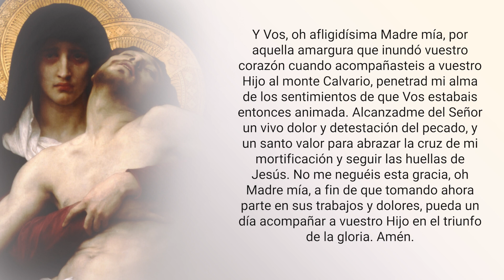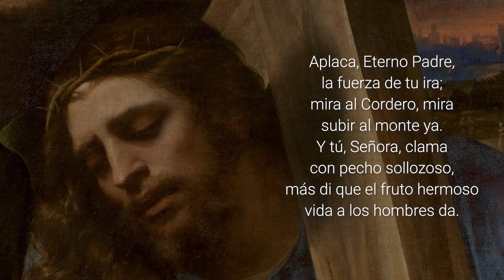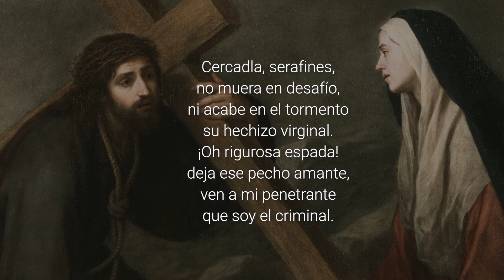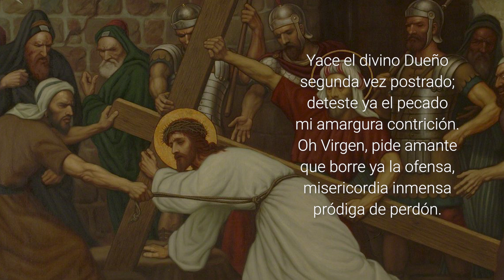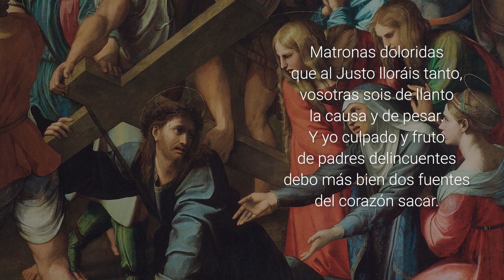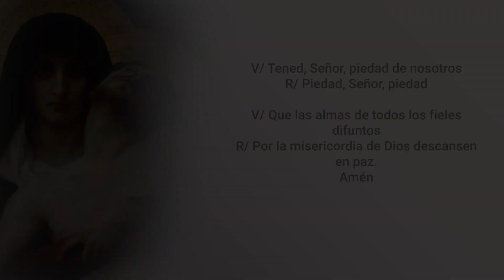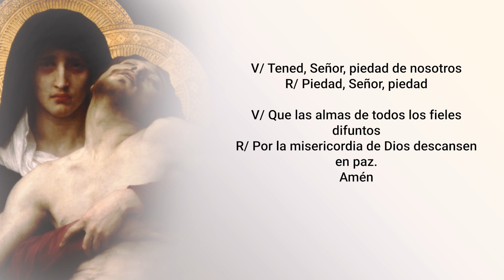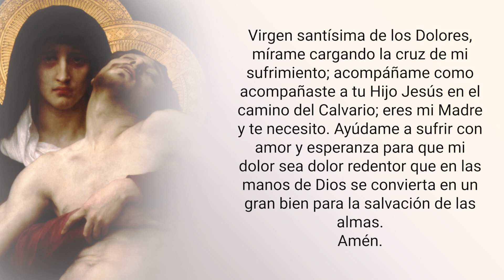Santo Via Crucis - Semana Santa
Santo Vía Crucis - ¿Quieres hacer Ejercicios Espirituales de San Ignacio de Loyola?

¿Nos ayudas a difundir estos Ejercicios? Colabora con este apostolado

Stock Media provided by soundsvisual / Pond5